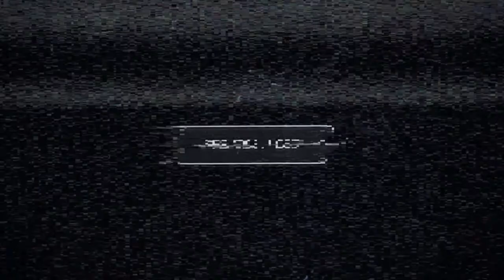Far cry 5 speedrun (new game+ infamous)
I speedrun the game on the hardest difficulty